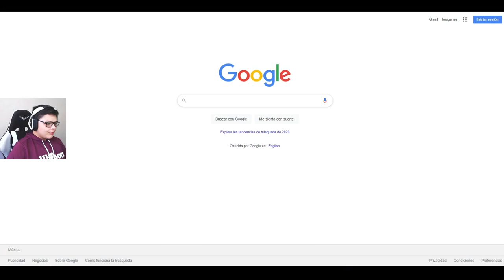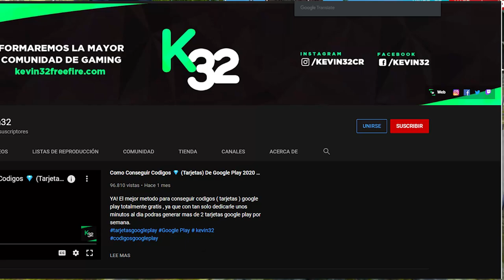¡NO! RECARGUES MAS DIAMANTES 💎 EN *PAGOSTORE* | Kevin32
💎Diamantes G R A T I S 💎
¡Escucha mi podcast ahora! 👇
✅Descubre La Nueva Manera De Crear Contenido👇